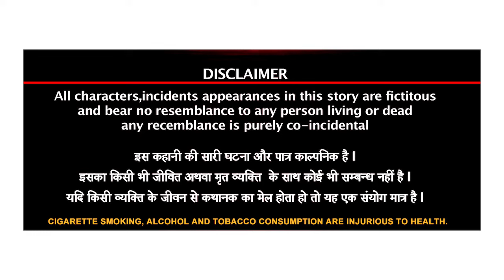साली से संबंध | Part 2 | Asha Vs Anand | Kare koi bhare koi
“KARE KOI BHARE KOI” Someone else should suffer the consequences of someone else's mistake. This is what happens, one fills the other, here everyone has a personal story, be it a Bollywood incident or a rift between husband and wife to crime stories.